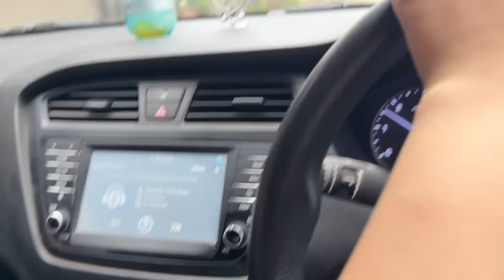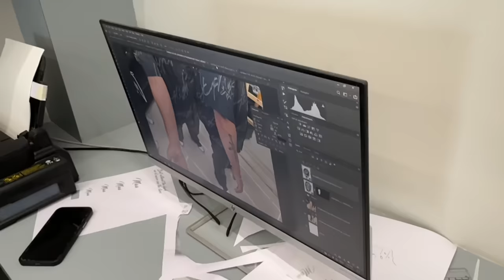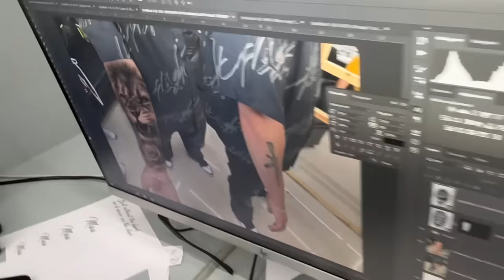SURPRISE TATOO FOR MOM❤️🥺CHLAAN HOGYA AAJ🙁